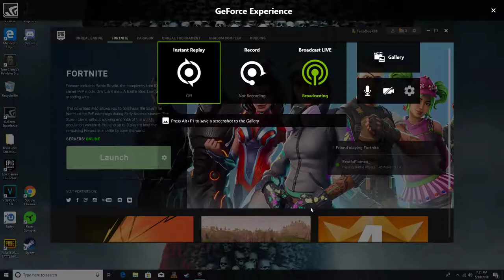Fortnite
GPU: GeForce GTX 1060 6GB
CPU: Intel(R) Core(TM) i5-7500 CPU @ 3.40GHz
Memory: 16 GB RAM (15.96 GB RAM usable)
Current resolution: 1920 x 1080, 144Hz
Operating system: Microsoft Windows 10 Home